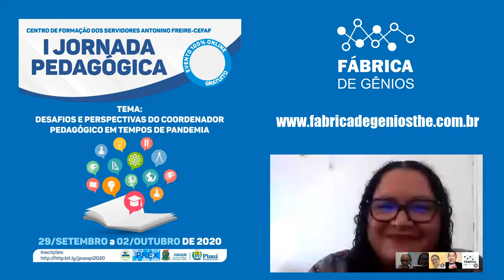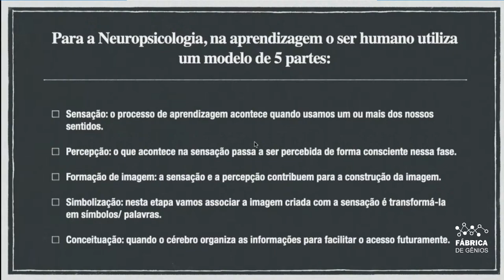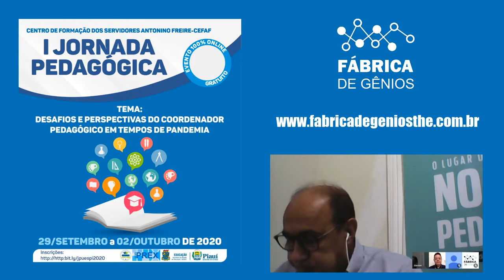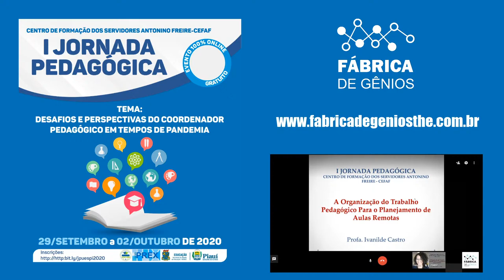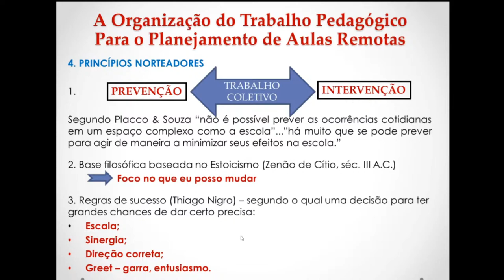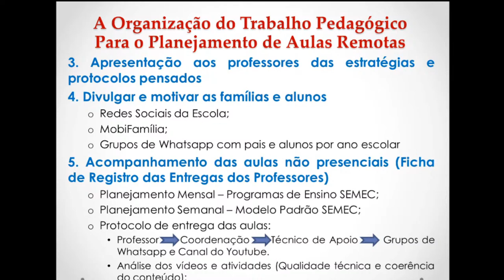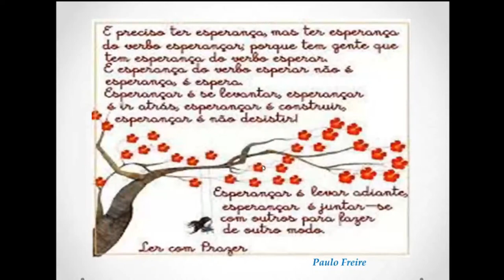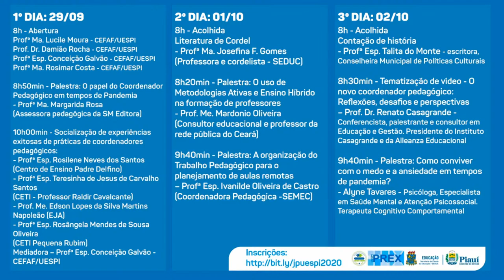1ª Jornada Pedagógica - segundo dia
Palestra: O uso de Metodologias Ativas e Ensino Híbrido na formação de professores

Palestra: A organização do Trabalho Pedagógico para o planejamento de aulas remotas